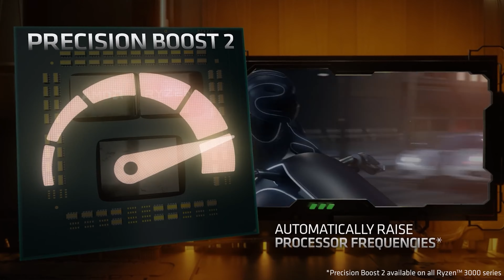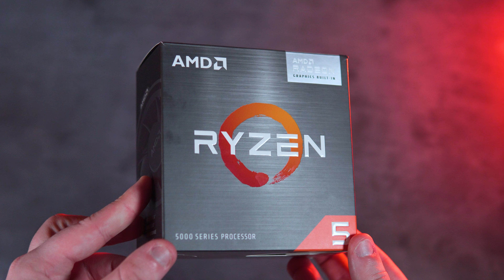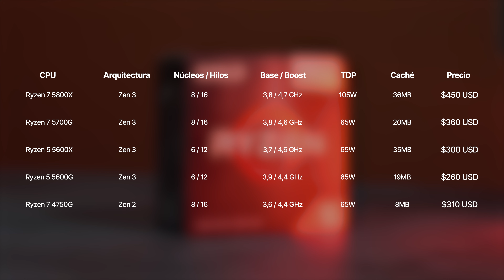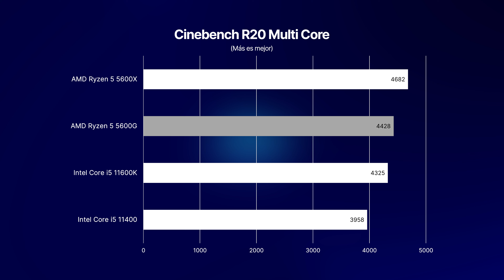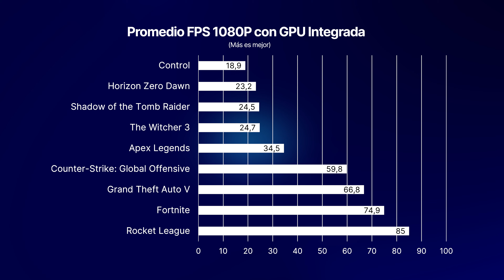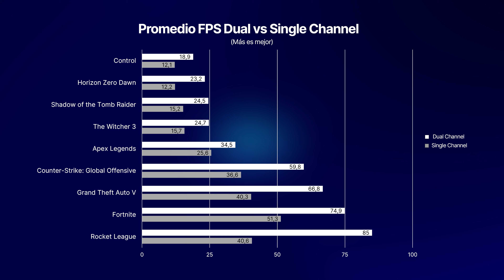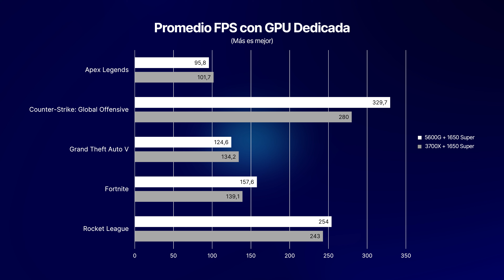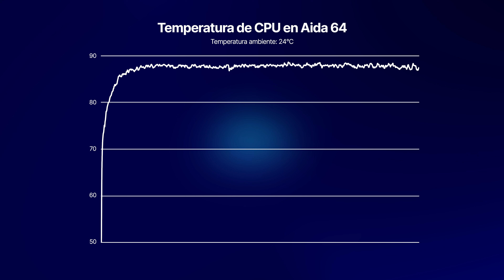¡NO Necesitas una GPU para poder jugar! 🔥 Review APU AMD Ryzen 5 5600G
Hoy en día, armarse una PC está más dificíl que nunca. Los sobreprecios de las GPUs ya llevan un buen tiempo inflados por la demanda y la faltante de stock, y frente a este panorama es normal que muchas personas que estan buscando adentrarse en este hermoso mundo del hardware, se empiecen a plantear la idea de armarse una PC que se la banque y que si en un futuro quieran actualizarla, puedan hacerlo.

El día de hoy vamos a hablar del Ryzen 5 5600G de AMD, un CPU con graficos integrados bastante potentes que te va a permitir empezar a jugar sin tener que vender un riñon para hacerlo, espero que disfrutes de este video!

Comprar el AMD Ryzen 5 5600G (US) ➝
Comprar el AMD Ryzen 5 5600G (ES) ➝

Unite al Discord de la comunidad!

⏲ | Tiempos
0:00​​​​ Introducción
0:57 Contexto
1:47 Especificaciones
3:43 Metodología de Pruebas
4:47 Benchmarks de CPU
5:51 Benchmarks de Gráficos Integrados
6:58 Dual Vs Single Channel
7:58 Benchmarks con GPU dedicada
8:56 Cooler de Stock, Ruido & Temperaturas
10:11 Conclusiones

También te invito a seguirme en mis distintas redes sociales para mantenerte al tanto de lo que se viene al canal y estar al día con las noticias más relevantes de la tecnología. Un Abrazo!

Canción de Intro ➝ Mickey Valen - Meet Me (feat. Noé)
Canción de Outro ➝ Harris Heller - Ambient Gold